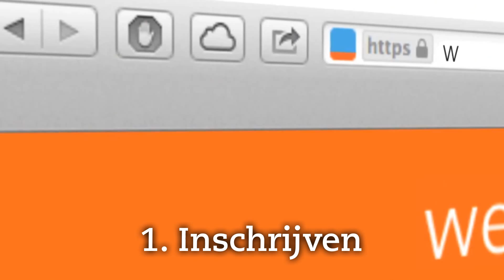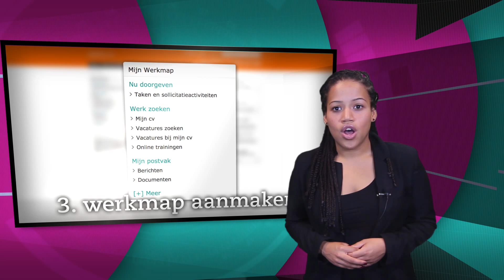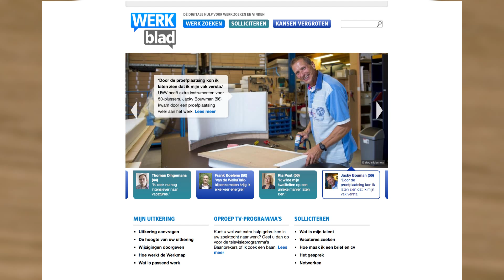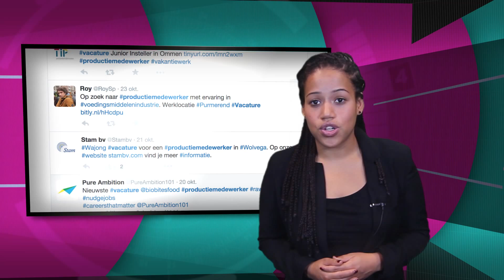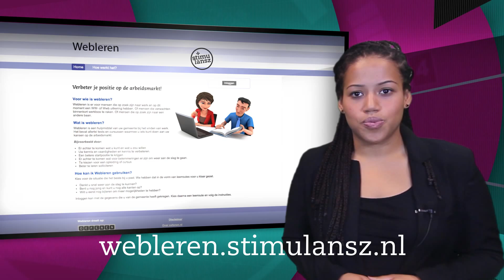Aanvragen bijstandsuitkering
De spelregels in de Participatiewet voor het aanvragen van een bijstandsuitkering.